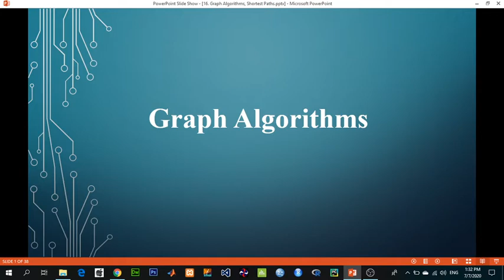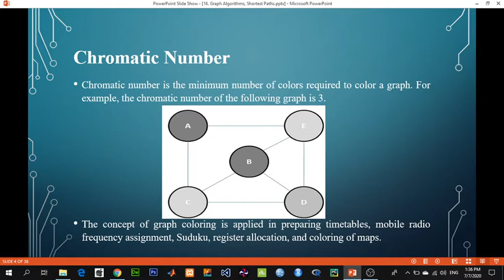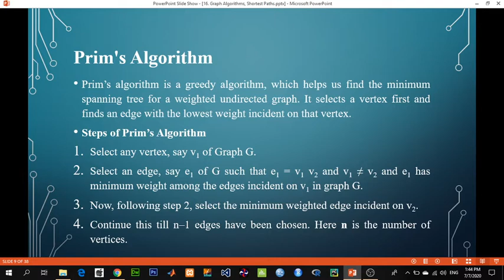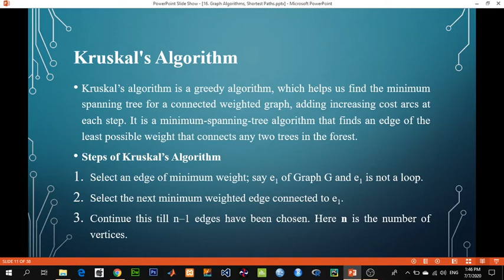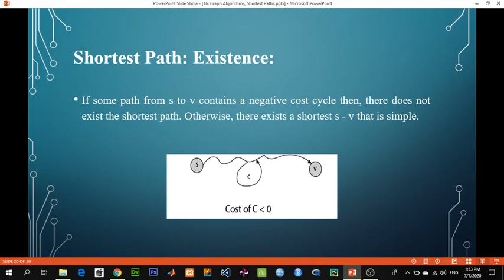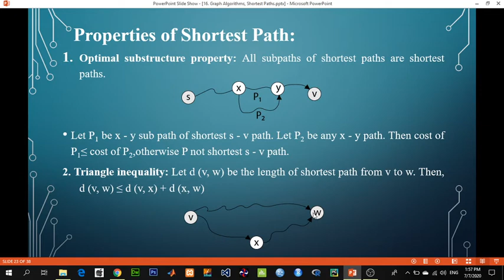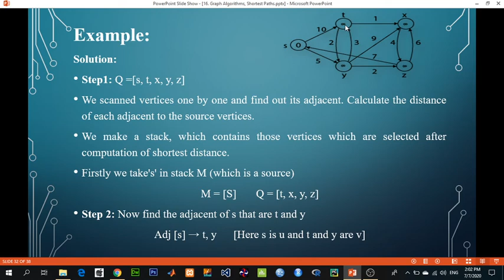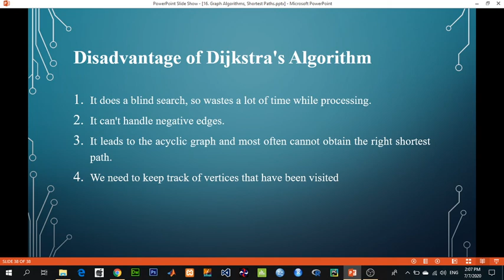Graph Algorithms | Shortest Paths | Design and Analysis of Algorithms